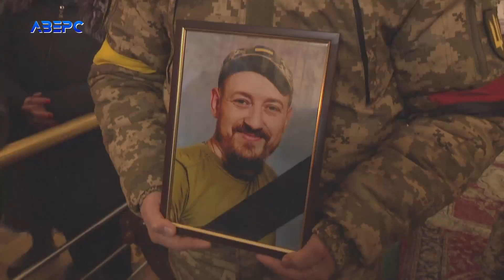У Луцьку попрощалися одразу з трьома захисниками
Сьогодні в Свято-Троїцькому кафедральному соборі, відбулася похоронна панахида одразу за трьома захисниками Вітчизни. Родина, Луцька громада та влада вшанувала пам’ять Владислава Чігасова, Віталія Собчука та Івана Тлумача.